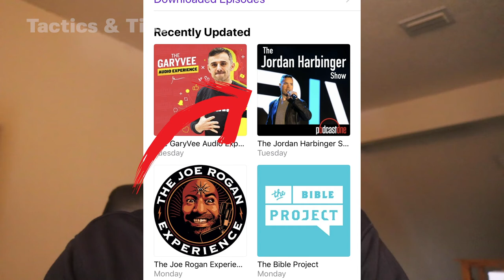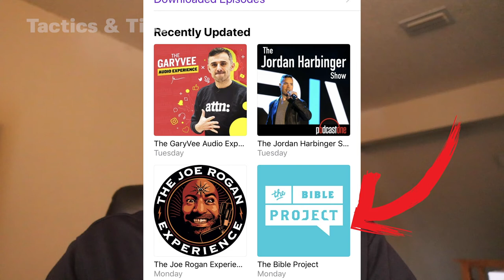How To Get A Job As A Creative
Life After College! It's been 1 year later after I've graduated college, and it's time to start adulting. Post-Grad life isn't as sweet as people show you on Social Media, but I'm here to help an show people how to get a job as well as show y'all the steps I took to get out of the post-grad depression that I was in not too long ago.

I hope this will help y'all just like it has helped me! Enjoy and Good luck out there, Fammo!

Filmed with: Canon T6i
Edited with: Adobe Premier Pro
Art By: Me